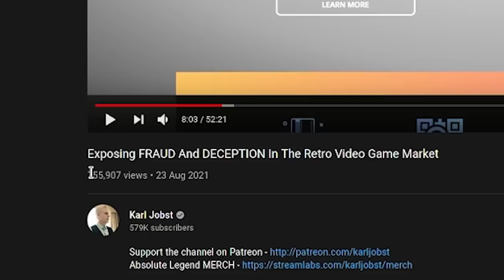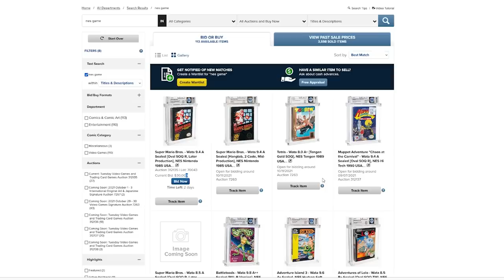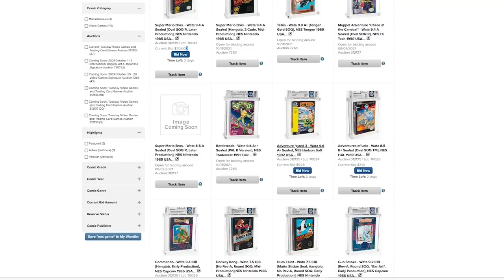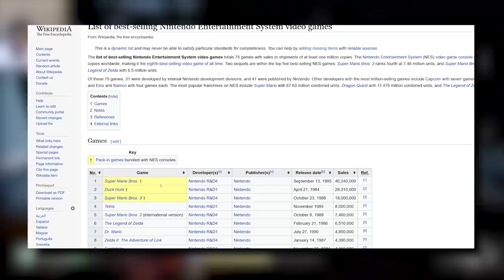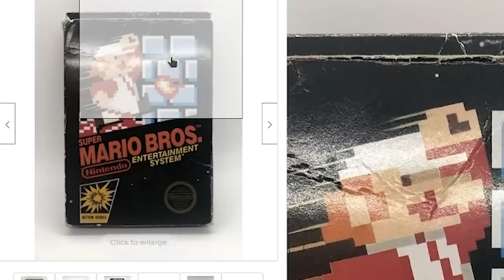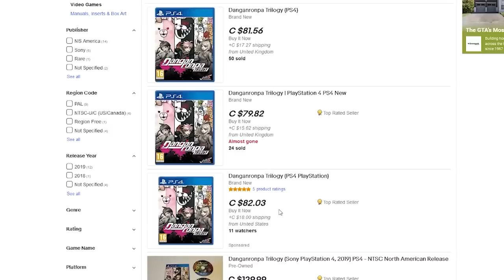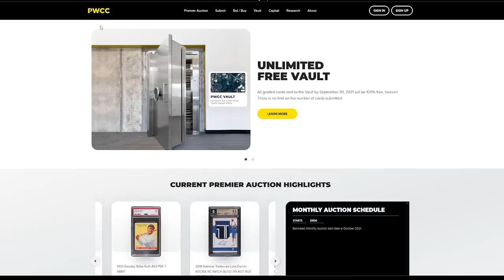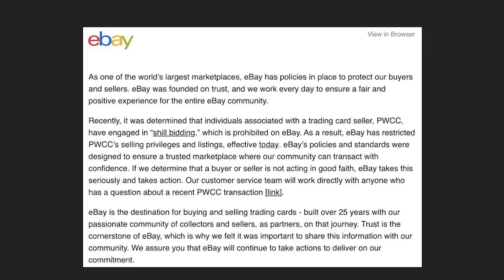The Retro Gaming Market Is Being Exposed...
This week massive questions are being raised at companies that grade video games such as Wata, and sites that deal with auctioning these games off for massive prices. Are they working together in pricing out the average gamer from the retro world? Let's try and find out!